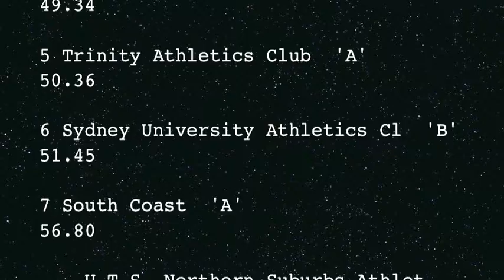ANSW State Relays 2014: Womens 4x100m Final